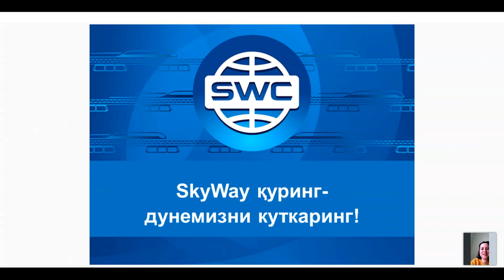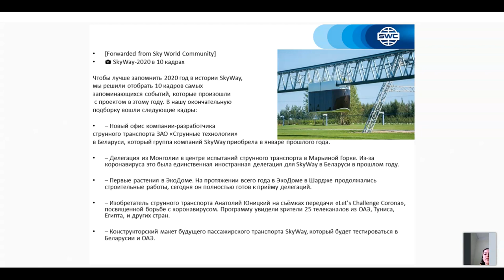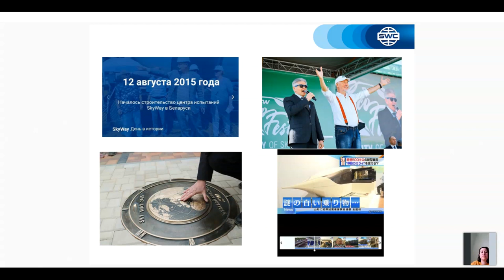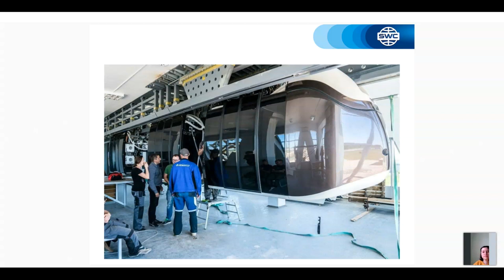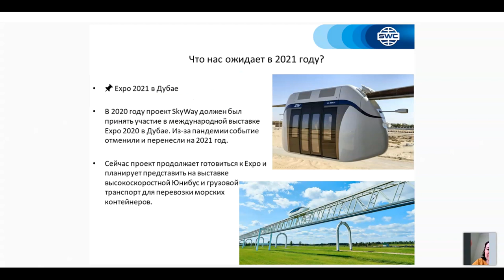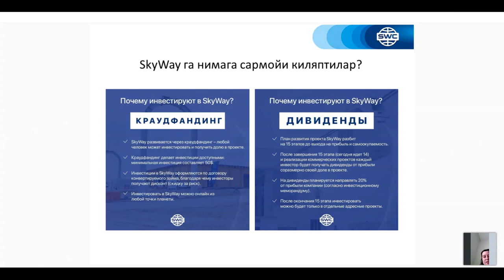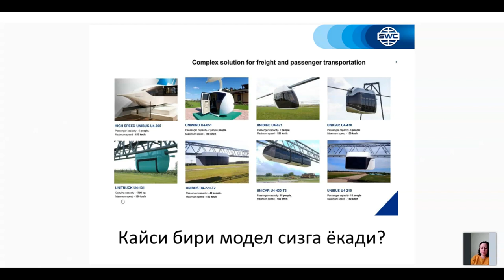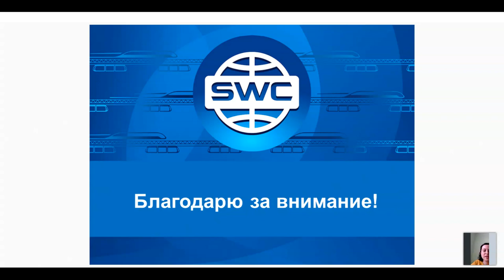Узбекистан. Вебинар от 30.03.2021. Презентация технологии.